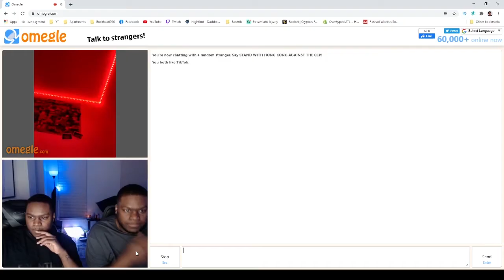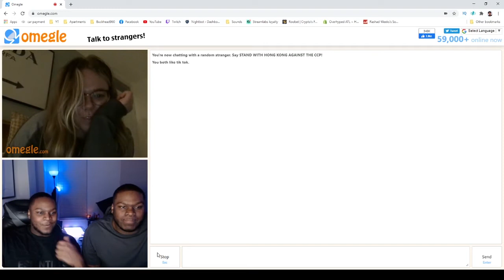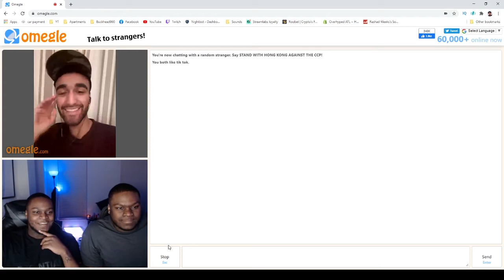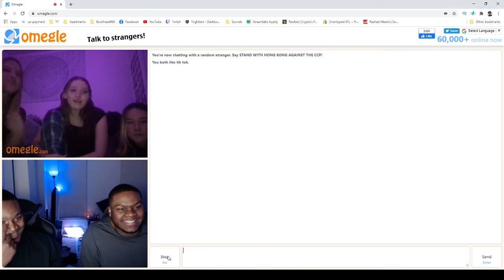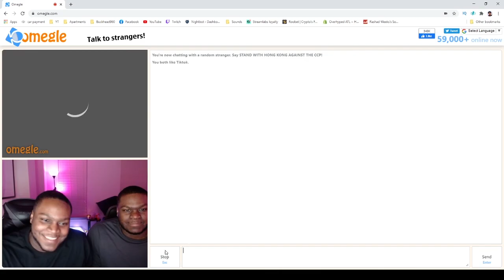IDENTICAL Twins Surprise people on Omegle!